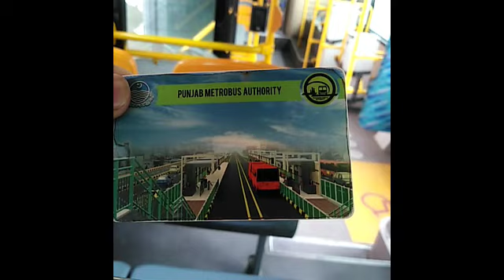Speedo Bus Lahore| Travelling In Speedo Bus| Punjab Speedo |Metro Bus| Qurtaba Chowk| P Masstransit